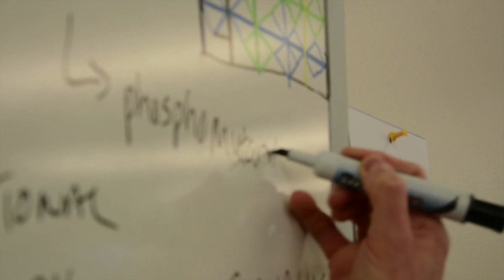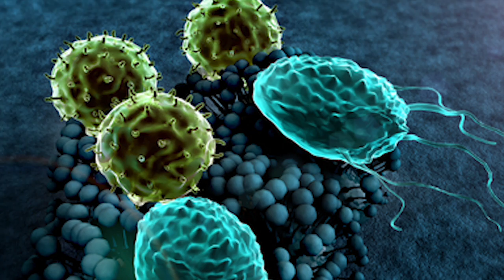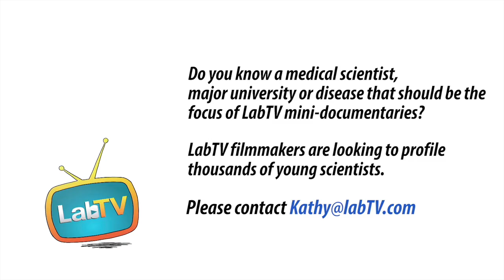Help People – Become A Medical Researcher!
Meet Lauren Donnelly, a student researcher in the Aimee Shen Lab at the University of Vermont. Lauren's research studies Infectious diseases, with the goal of finding out how C. diff. spreads and transmits in order to stop it.